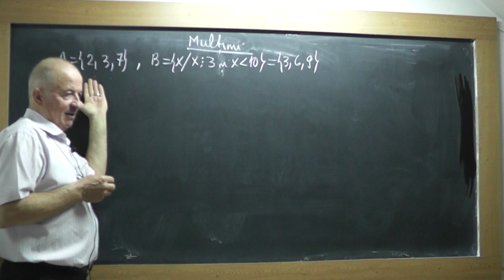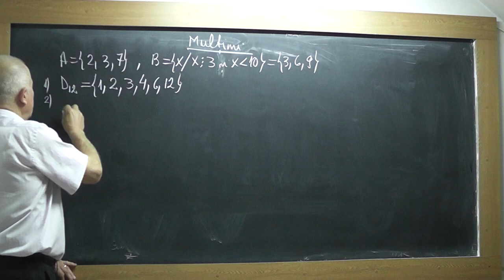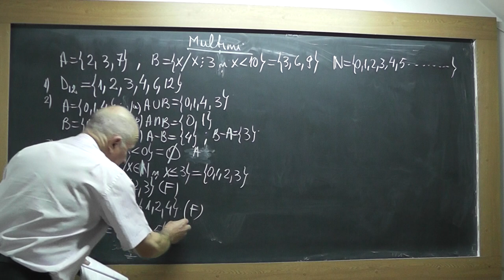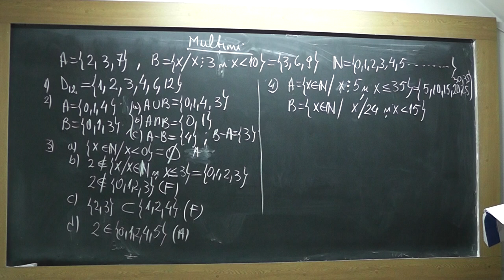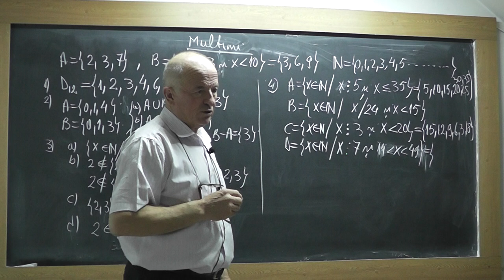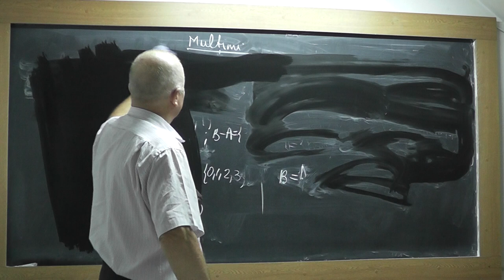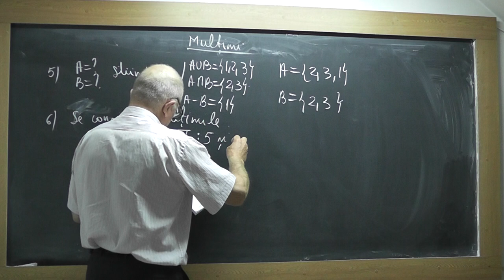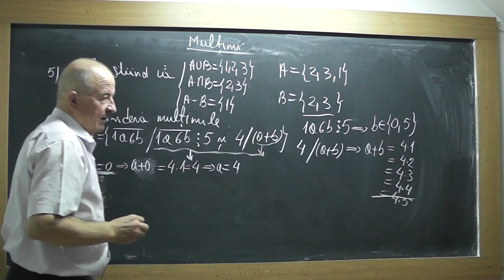1/2 Lectia 1832 Multimi Operatii cu multimi Modalitati de a defini o multime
Aceste lectii sunt SUSTINUTE de VOI si daca va sunt utile, as aprecia un Like, Share, Comment - In aceasta lectie de matematica pe care o puteti vedea in direct si pe discutam despre multimi, operatii cu multimi, modalitati de a defini o multime.